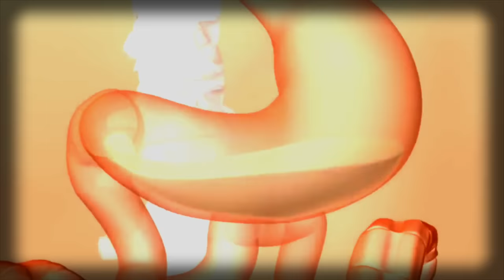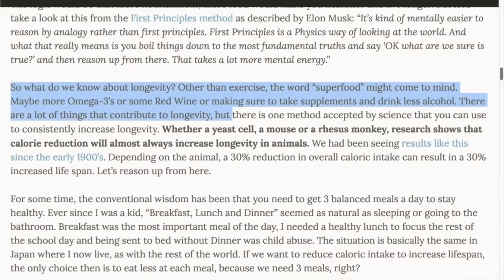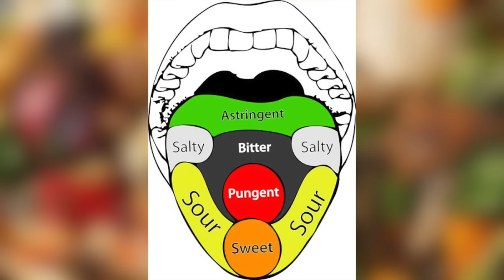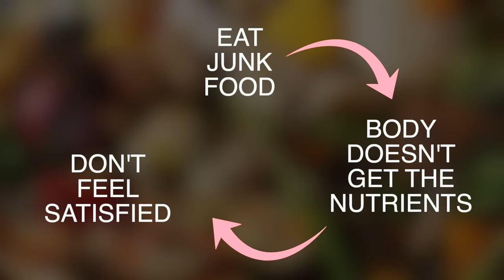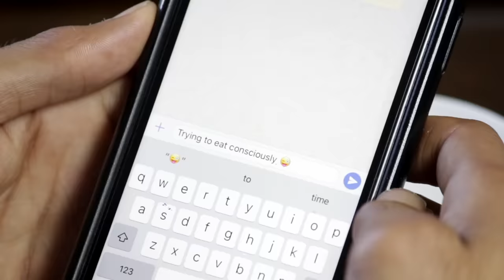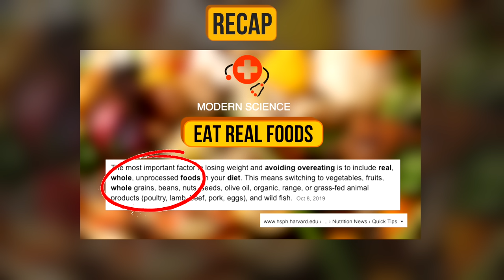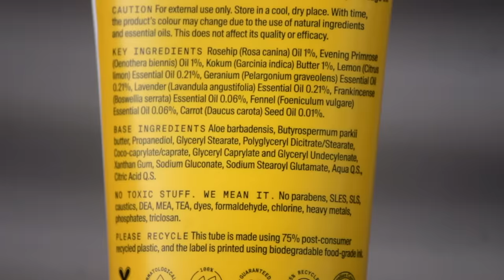5 Amazing Ways to Stop Overeating (once and for all)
Do you often overeat? Most of us realise that we do overeat but can’t really get over it. 5 Easy ways to stop overeating right from the very next meal.

Overeating leads to discomfort in the form of bloating or laziness and the other downside is the hard time your digestive system has assimilating the food. Most of the times the overeaten food fails to get absorbed properly and that one extra chapati in every meal again and again leads us to the road of diseases. Belly fat, skin problems, hair fall, lethargy, heart problems, diabetes, you name it. But not anymore. In this video, I am going to share with you 5 effective ways to easily get over the habit of overeating.

01:20 - Does eating less makes you weak or malnourished. The truth you should to know.
01:52 - #5 Way to stop overeating from the very next meal
02:57 - #4 Way to stop overeating from the very next meal
04:09 - #3 Way to stop overeating from the very next meal
04:48 - #2 Way to stop overeating from the very next meal
06:17 - #1 Way to stop overeating from the very next meal

07:44 - Video Partner -  ARATA. Arata is an Indian brand that makes cruelty free toxin free cosmetic products for both men and women.

Fit Tuber